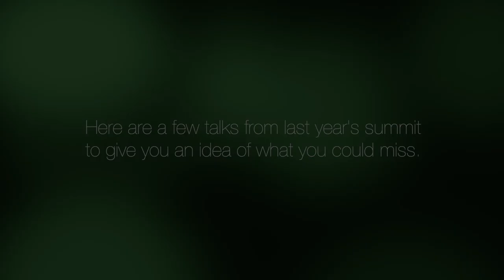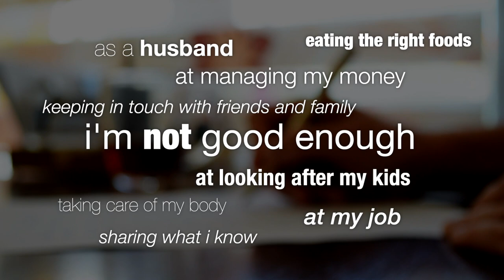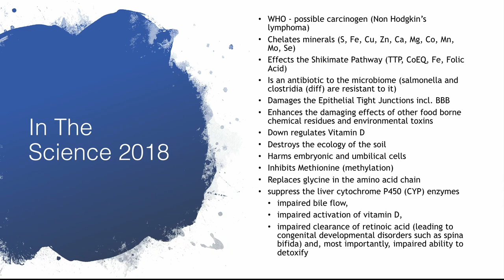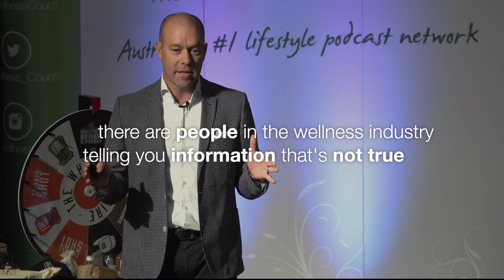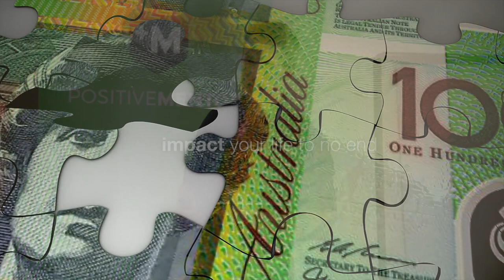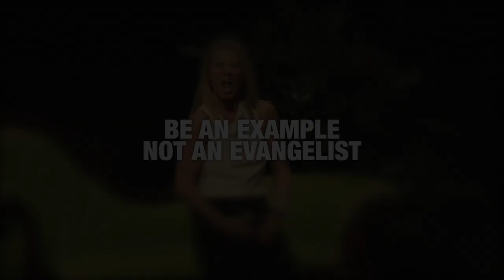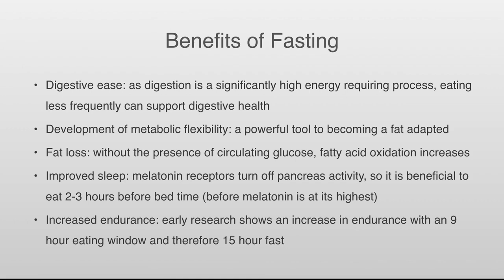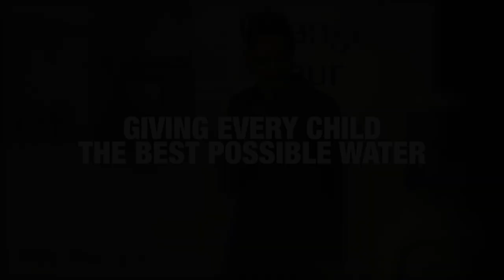The 2018 Wellness Summit Talks Compilation